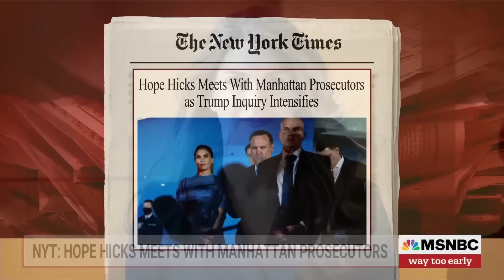Hope Hicks meets with Manhattan prosecutors: NYT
Conservative commentator Charlie Sykes joins Way Too Early to discuss the current state of the GOP 2024 field and Hope Hicks meeting with Manhattan prosecutors.